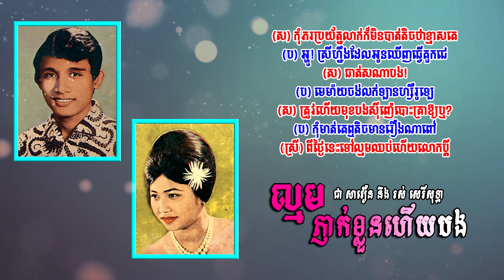ល្មមភ្ញាក់ខ្លួនហើយបង - ជា សាវឿន និង រស់ សេរីសុទ្ធា | Chea Savoeun ft. Ros Sereysothea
បទៈ ល្មមភ្ញាក់ខ្លួនហើយបង
- ច្រៀងដោយ ជា សាវឿន និង រស់ សេរីសុទ្ធា
- បទភ្លេង និង រៀបសម្រួល អ៊ុយ ហ៊ែល
- ទំនុកច្រៀង លោកជំទាវឧត្ដមសេនីយ៍ ម.ឆ.អ
- ប្រគំជាចង្វាក់ រាំវង់
- ថាស​ ផ្សារថ្មី MC-560
- Image Khmer old singer: CHEA SAVOEUN & ROS SEREYSOTHEA